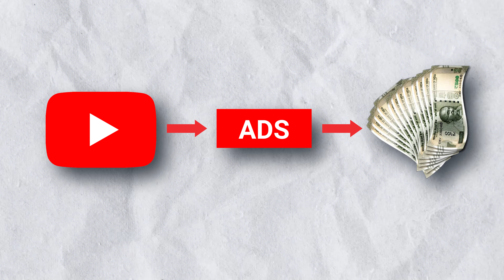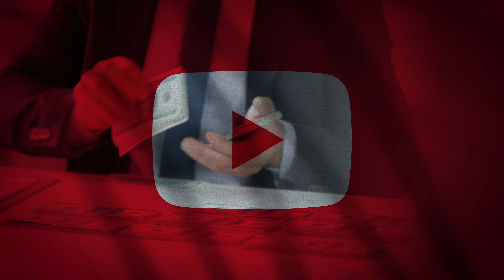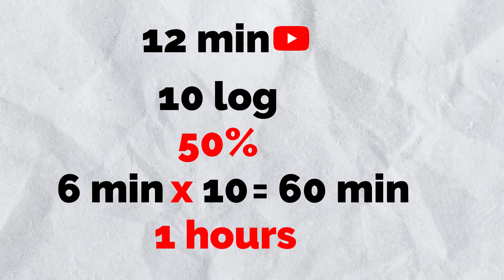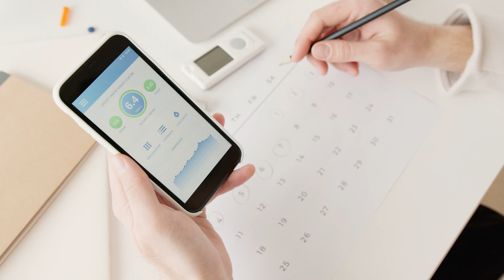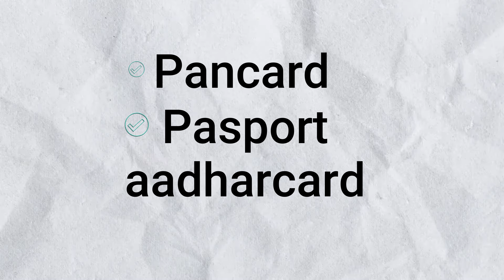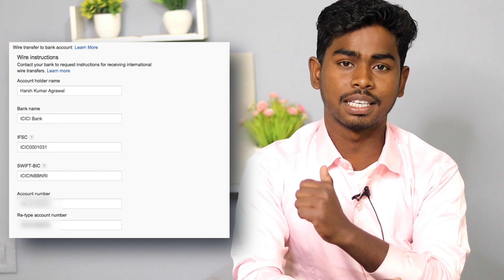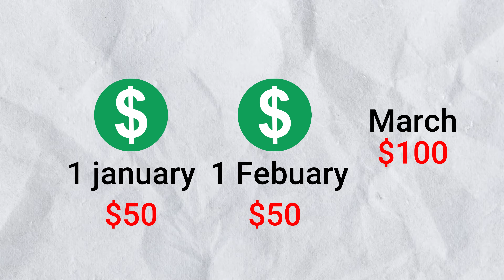youtube se paise kaise kamaye 2024 | youtube se paise kaise milte hai | online paise kaise kamaye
Your Questions 👇

youtube se paisa kaise kamaya jatahai
youtube se paise kab milta hai
youtube se paisa kitna milta hai
youtube se paise kaise milte hain
youtube se paise kaise aate hain
youtube se paisa account mein kaiseaata hai
youtube se paise kaise withdraw kare
youtube channel banakar paise kaise kamaye
youtube se kab aur kaise paise milte
hain
youtube se kab paisa milta hai
youtube se kab kya milta hai
youtube se kab kitna paisa milta hai
youtube se kab paisa milna shuru hojata hai
youtube se kab paisa milega
youtube se kab paise aane lagta hai
youtube se kab income aati hai
youtube se kab paisa aana start hotahai
youtube se kab paisa milna start hotahai
youtube kis chij ka paisa deta hai
youtube hame kis chij ka paisa detahai
youtube mein kis chij ka paisa detahai
youtube kis cheez ke paise deta hai
youtube paise kis chij ka deta hai
youtube hame kis chij ke paise detahai
youtube se kitna paisa milta hai
youtube se kitna paisa kamaya jasakta hai
youtube se kitna paisa kama saktehain